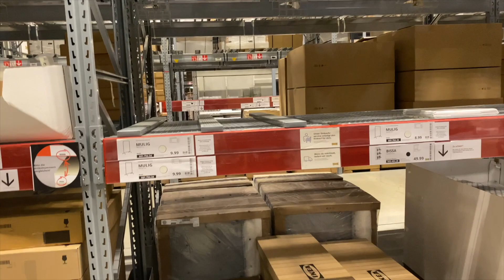VLOG ALLEMAGNE I j'emménage mon studio youtube, LED pour chambre amazon, youtube backdrop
Sa me permet de savoir que vous supporter ma chaîne 🤎